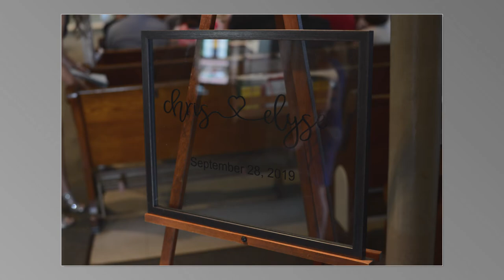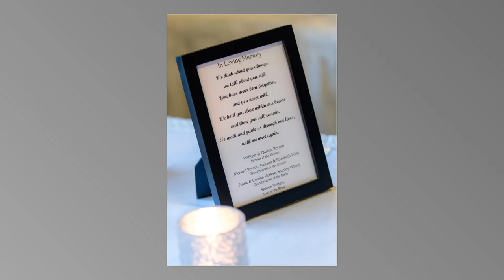Chris and Elyse Slideshow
Chris & Elyse Wedding Photos